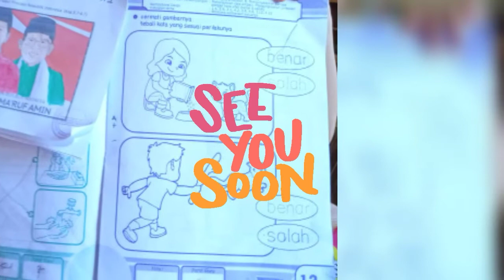NGE VLOG SAMBIL BELAJAR || ANAK TK || SEKOLAH DARI RUMAH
Belajar dari rumah, belajar online, Taman kanak-kanak
Belajar dan bermain
Belajar mewarnai

Nama: Myeisha Helen Tajirah
Kelas: TK kecil
Pendamping : Mama Nurlaini
Cameraman: Kak Melin firstyandita
Editor: Retno Nurhayati
Aplikasi : Filmorago & Vlogit